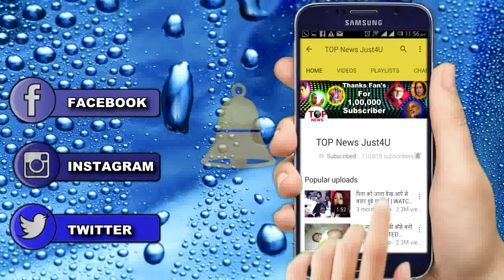YHM SEASON 2: क्या रमन ही है मणि का असली कातिल || FIND OUT HERE